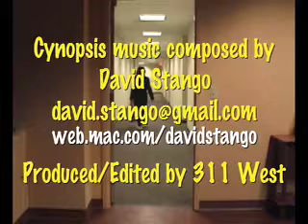Cynopsis 11/03/08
Presidential candidates will appear in separate pre-taped interviews on ESPN during halftime of Monday Night Football